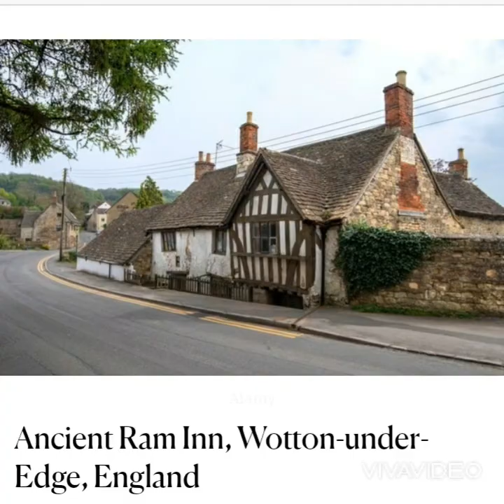Worlds most scariest places| haunted places in the world